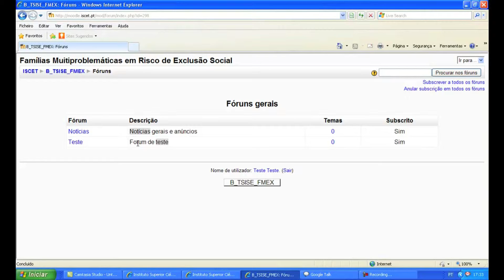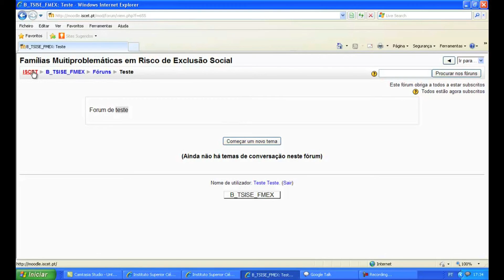Vídeo tutorial "Como Aceder ao Fórum - ISCET"